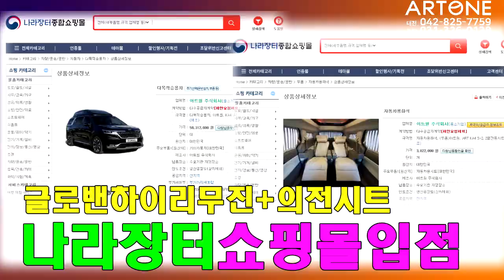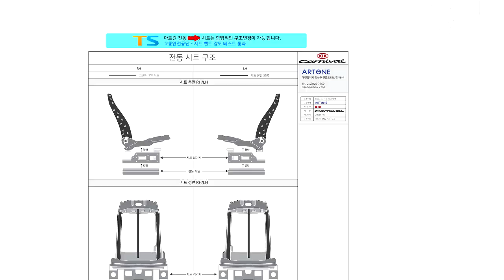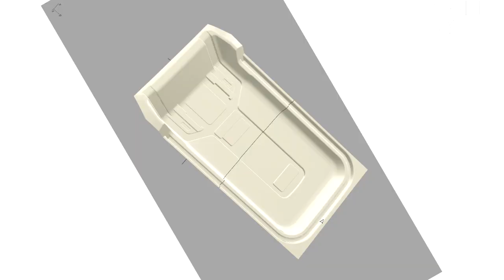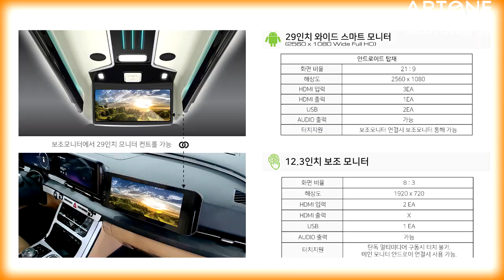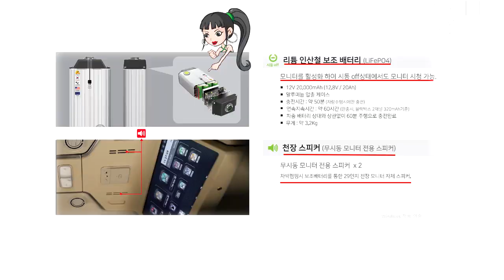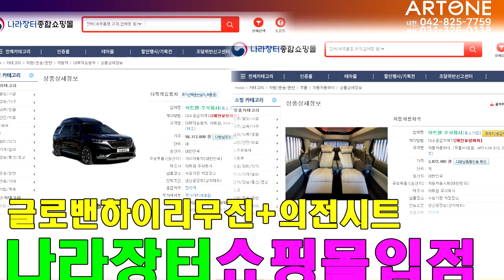[GV378]왜 업무용으로 카니발하이리무진을 선택 할까요? 아트원글로밴하이리무진 나라장터 입점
미니밴[MPV]전문기업 아트원(주) 4세대 신형카니발 베이스로 새롭게 제작되는 아트원 글로밴 하이리무진 차량이 정부조달 나라장터 종합쇼핑몰에 입점 합니다. 하이리무진은 물론 실내에 합법적인 구조변경이 가능한 의전용 전동시트 역시 옵션으로추가 선택 하실수 있습니다.
계약시 최소 3개월 이내 납품 가능하며 상세 페이지도 남깁니다.

아트원 본점:
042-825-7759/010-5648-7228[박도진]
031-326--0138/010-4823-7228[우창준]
아트원 전국지사:
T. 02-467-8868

📢BGM
✔️Track - extenz - Endless Summer